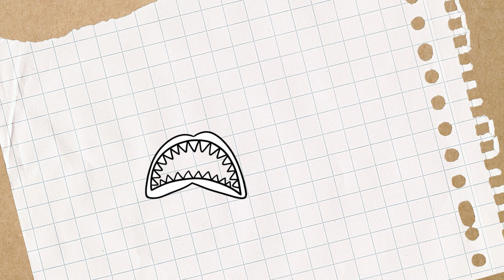[애니메이션] 상어는 죽어서 턱을 남긴다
무시무시한 생김새와 반전의 매력을 가진 상어를 영상으로 만나보세요!

서대문자연사박물관 E-Museum Studio
촬영 : 김시민, 김하늘
편집, 자막, 나레이션, 애니메이션, 썸네일 : 김하늘